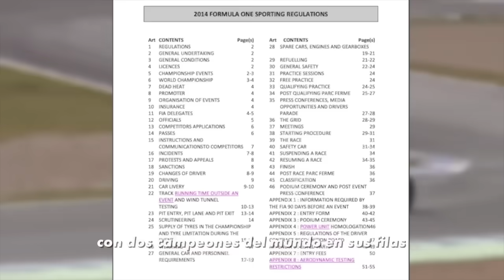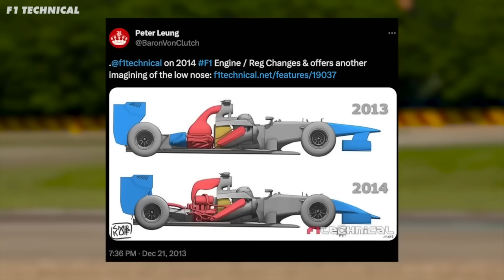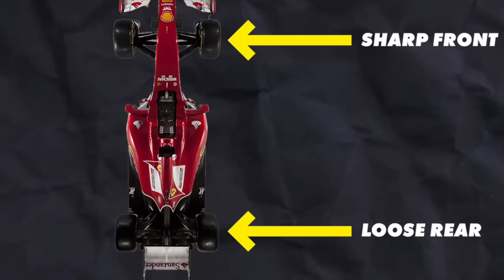El Peor Coche de F1 de Todos los Tiempos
En 2014, Ferrari fabricó un coche que era INMANEJABLE. Se ha dicho un millón de veces que el F14T era el coche que subviraba y sobreviraba ¡al mismo tiempo!

Así que he estado viendo un montón de vídeos a bordo para averiguar qué estaba mal con él, y esto trajo consigo una extraña realización. Permíteme explicarlo.

Mira esto: es Alonso en Abu Dhabi y este coche parece ser UN PUÑADO. El coche parece mal en tracción, pero luego, cuando gira a la izquierda, subvira en la entrada y luego Fernando experimenta un MONTÓN de sobreviraje en la salida. Y es algo similar con la siguiente curva.